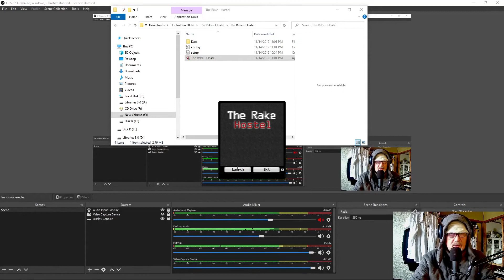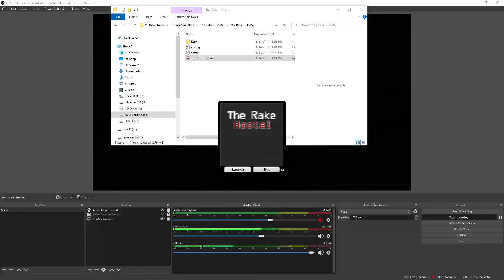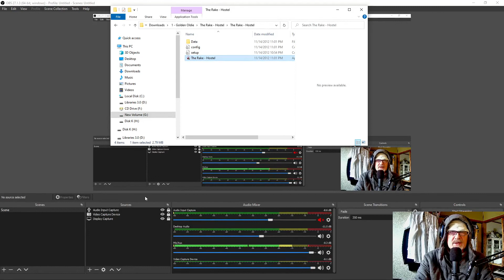Golden Oldie Horror Games - Season 01 - Episode 07 - The Rake Hostel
Many thanks for taking time to watch this episode. Appreciated. Feel free to join :o]

Go in to find a cellphone and get the hell out of there. I didn’t find a cellphone, so I got the hell outta there anyway.

This game can’t be had from the DEV’s web site, as it is defunct.

The direct link to Lomano A‘s page with all the old games he has gathered @